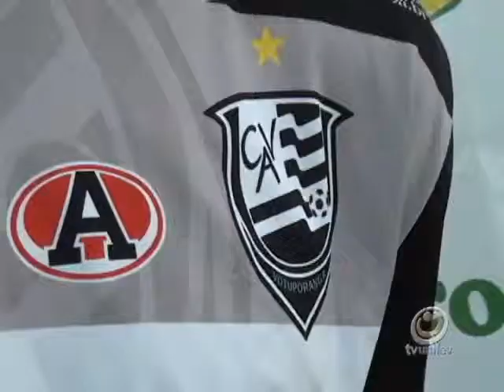Comentarista do Uni Esporte, Jociano Garofolo - 21/05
Confira as notícias do esporte com Jociano Garofolo